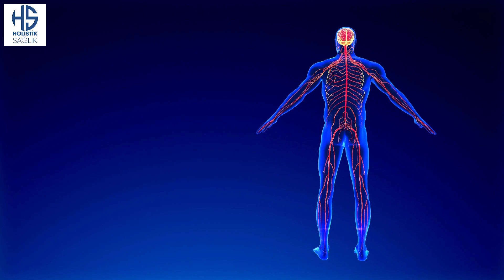D VİTAMİNİ BOMBASI BESİNLER...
Eksikliği şiddetli belirtilere neden olan D vitamini, vücutta çok farklı işlevler için kullanılır. D vitamini eksikliği en sık yorgunluk, halsizlik, tüm vücutta genel ağrı, kemik ağrıları, eklemlerde ağrı gibi belirtilerle fark edilir. Peki, D vitamini eksikliği nasıl tedavi edilir? D vitamininin faydaları neler?